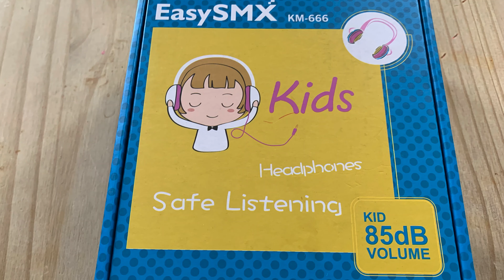EasySMX kids headphones (Quick look)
You are looking at the EasySMX kids headphones, ideal for the younger ones.